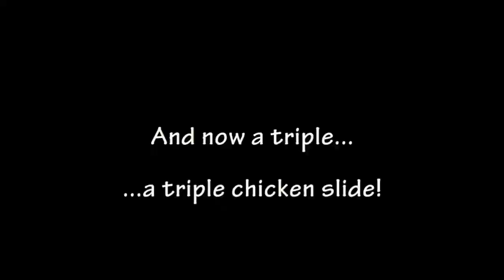Stéphane Lambiel practicing in Geneva (Dec. 9, 2012)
My Body Is A Cage and a couple of unique tricks!